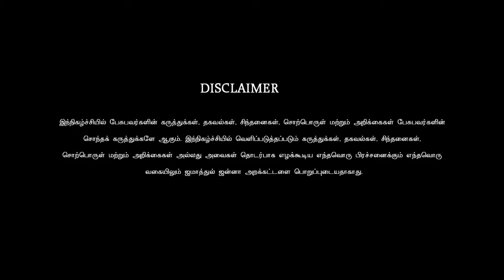ஏமாற்று ஆன்மிகம்!ᴴᴰ┇Haneef (Dayee)┇Way to Paradise Class